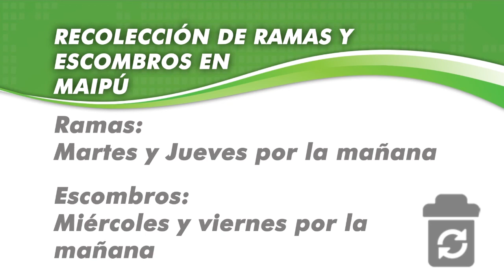Maipu Informa EDICION 1130